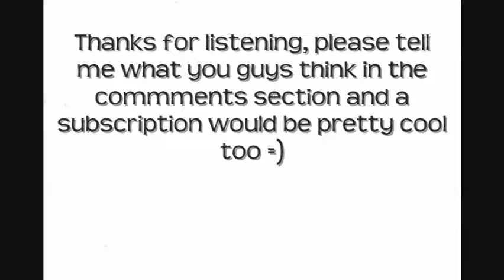30 Min Zu3S FL Studio NEW BEAT *HOT* 2012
New beat i made using fl studio

Tell me what you guys think thx